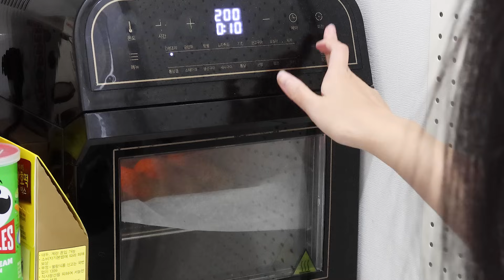길어서 더더 맛있는 롱불닭쌈 & 롱치즈돈까스 먹방 ASMR MUKBANG | Long Spicy Fire Chicken Noodle Wraps 🔥 Cheese Pork Cutlet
ASMR MUKBANG | Long Spicy Fire Chicken Noodle Wrap (Buldak Ssam :  Wrapping Spicy Noodles in the Rice Paper) & Long Cheese Pork Cutlet & Cheese Sauce (Emmental Cheese & Cheddar Cheese)

00:00​​ Preview
00:24 VLOG ✨🐶
01:49 Cooking 🔥
02:54 Introduction of Today's Meal
03:33 EAT!
17:57 Conclusion
18:19 🐶

[SUBTITLES]
Japanese : Yujin
Vietnamese : Phương Thảo